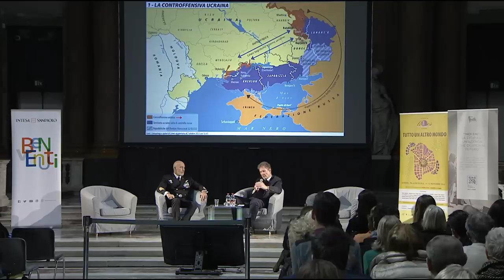Perché servono le Forze armate - Cavo Dragone dialoga con Caracciolo - IX Festival di Limes a Genova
Giuseppe Cavo Dragone dialoga con Lucio Caracciolo. Il capo di Stato maggiore della Difesa parla del ruolo delle nostre Forze armate per la sicurezza dell'Italia nella nuova fase aperta dall'invasione russa dell'Ucraina.

Il Festival si è tenuto a Palazzo Ducale dall'11 al 13 novembre 2022